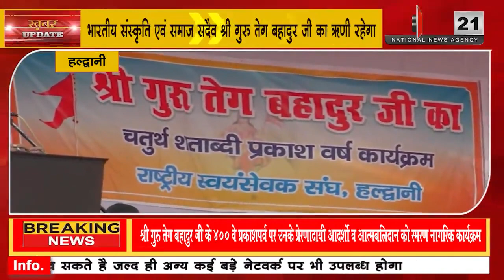श्री गुरु तेग बहादुर जी के 400 वे प्रकाशपर्व पर उनके प्रेरणादायी आदर्शो व आत्मबलिदान